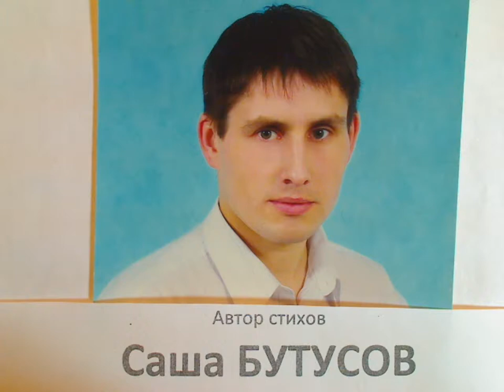"От получки до получки" написал Саша Бутусов